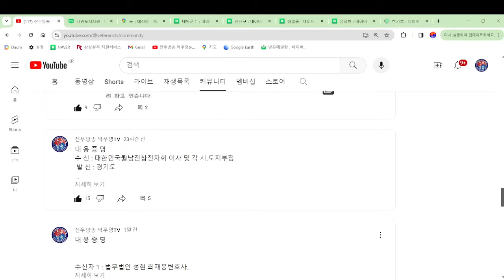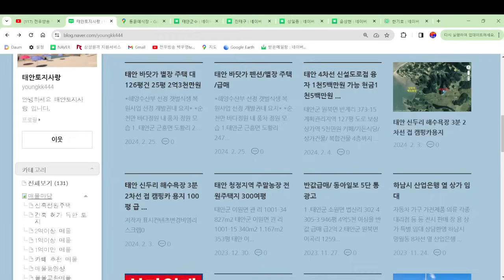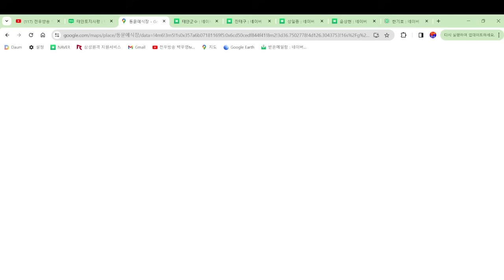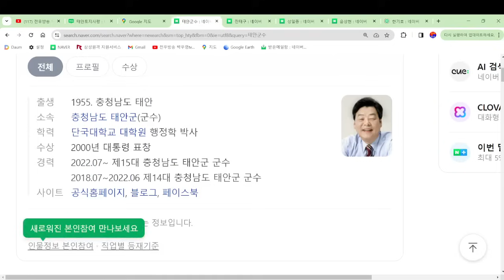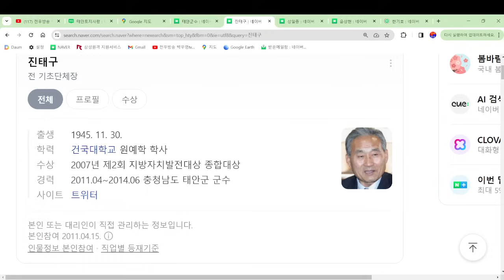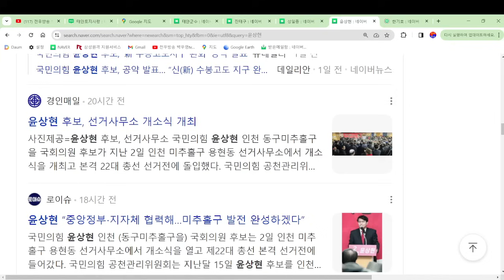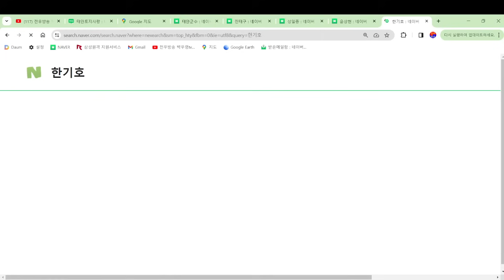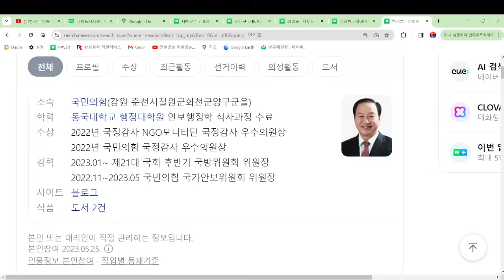ju1951 [종쳤다 이화종] 정진호이어 이화종도 안형준이 해냈다! 240305